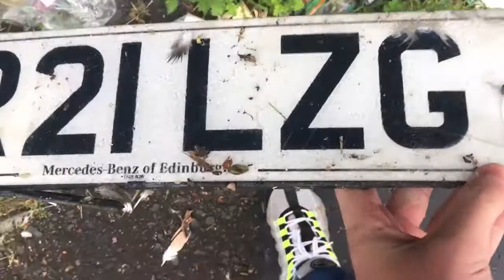Brand New 2021 number plate find